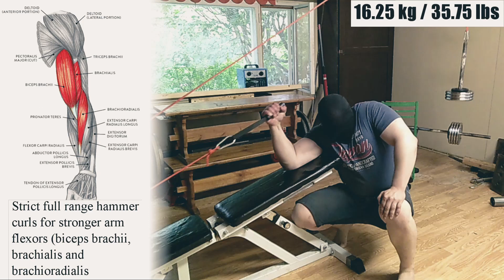June 15 2021 - back and biceps - arm wrestling workout